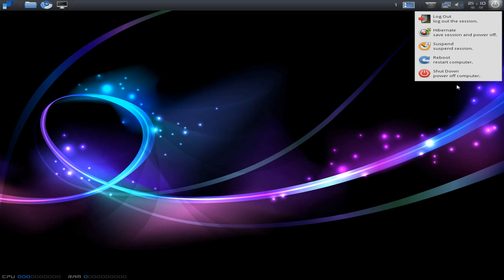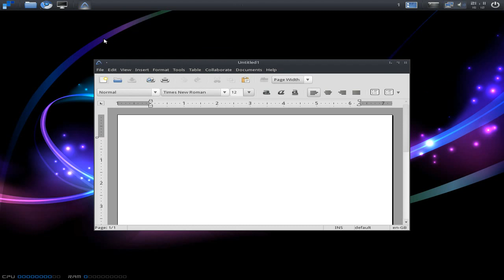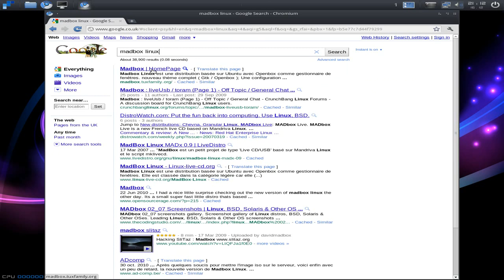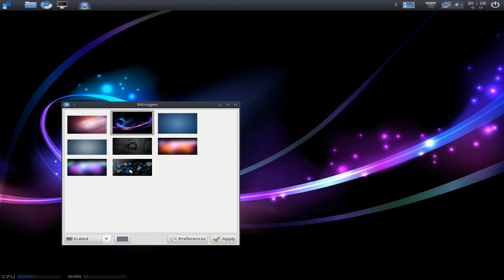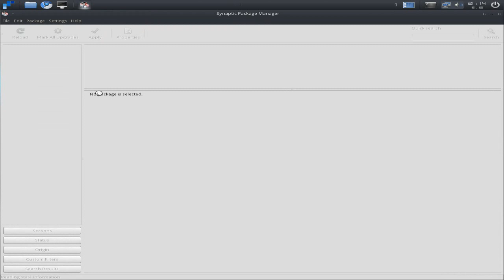Madbox....Mad,Open,Crunch and Ubuntu...!!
Here we have madbox,an Ubuntu based distro but using openbox as its main baby,and i do have a soft spot for openbox,as its like me,straight and to the point,so if you want a Ubuntu based distro,but want it light as a feather,but mean and hard,this is for you.